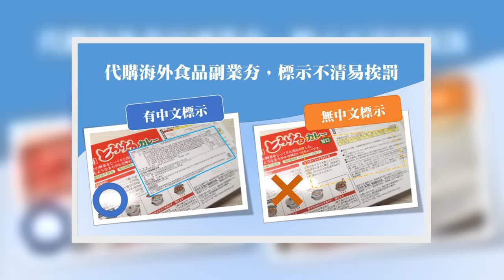✅ 國外新冠肺炎疫情加劇，國外代購更盛，尤其業者販售國外食品琳瑯滿目，但不少賣家代購外國食品，未向衛福部食藥署申請查驗登記，...